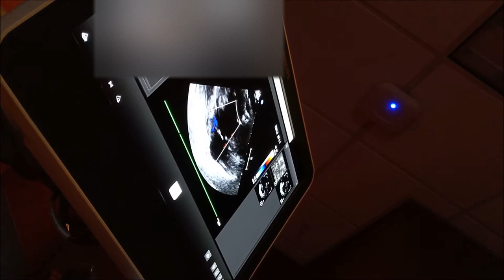What is a Cardiologist Visit Like? | Tricuspid Atresia Vlog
Ever wondered what typical cardiology visit is like for someone with CHD? Or are you visiting the cardiologist for the first time without a parent? I walk through what a cardiologist visit it like from beginning to end. I only have experience with my condition: Tricuspid Atresia, so if you were born with a different condition, the cardiologist might run different tests.

What to know what a catheterization is, or what it's like having a cardiac MRI?

I am an author and I was born with Tricuspid Atresia. Follow me as I dive into understanding my condition, which is an endeavor I had not anticipated embracing until some profound midlife crisis. Wait...have I had a midlife crisis...?

The medical, psychological, and psychological toll of my condition would never have been manageable without the support of those I love. I wanted to create a space where all felt welcome to share their stories and build a community to encourage each of us grow on our CHD journey.